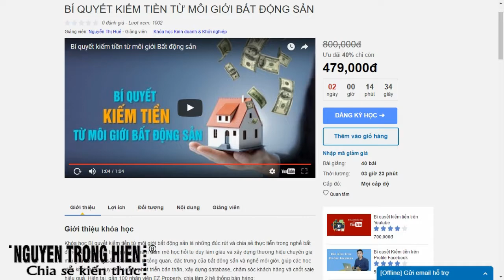CHIA SẺ KIẾN THỨC CUỘC SỐNG | BÍ QUYẾT KIẾM TIỀN TỪ MÔI GIỚI BẤT ĐỘNG SẢN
KHÓA HỌC BÍ QUYẾT KIẾM TIỀN TỪ MÔI GIỚI BẤT ĐỘNG SẢN

Trân trong.